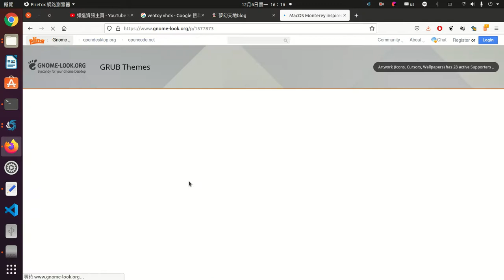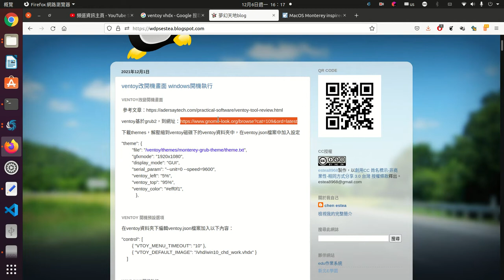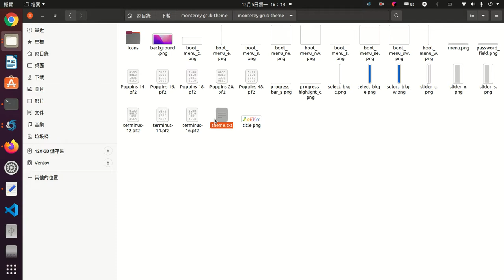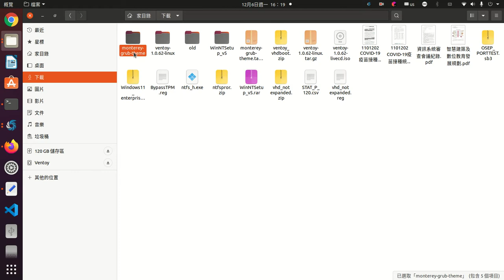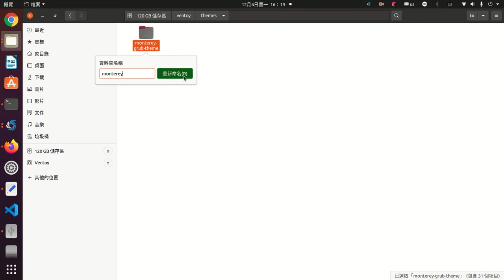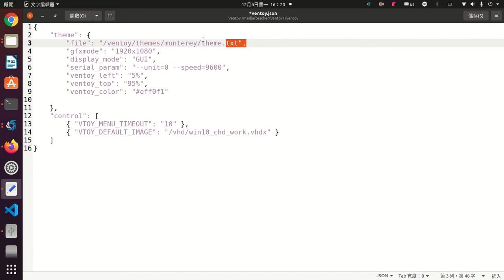ventoy開機畫面